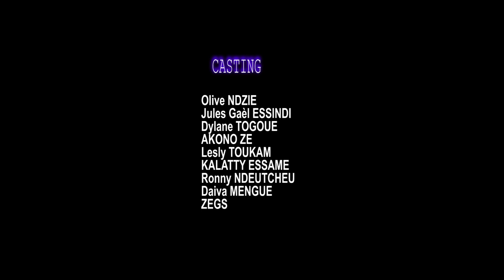La Terminale -Episode 4 L'EXPRESSION CONJUGUÉE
Nous voici le week-end à la maison, il est temps de réviser, Carlos se lance dans un exercice ou il ne comprends rien, il sollicite l'aide de ses aînés mais il ne reçoit rien de bon et décide de leurs donner une leçon...